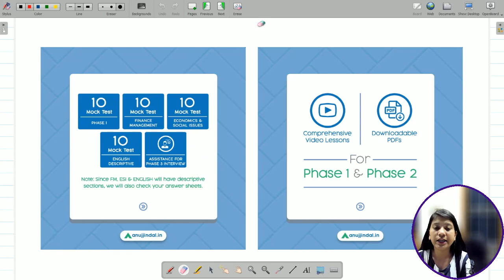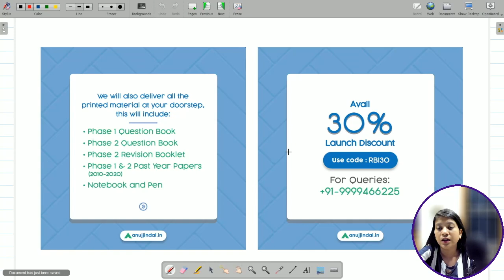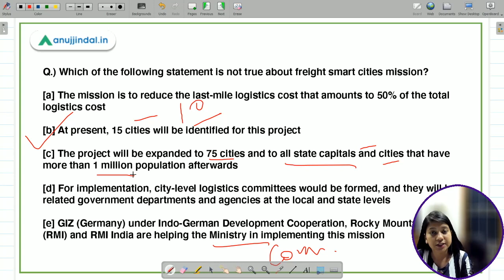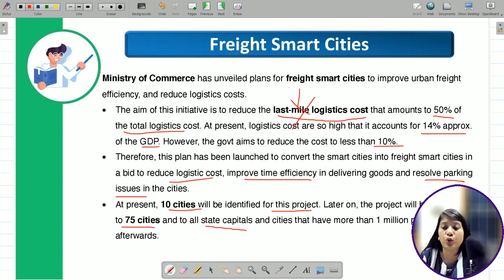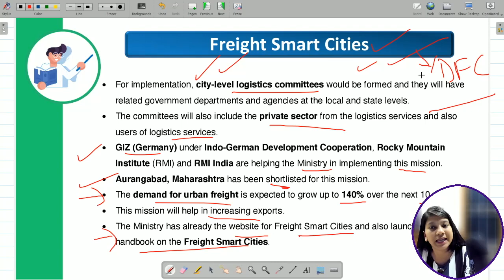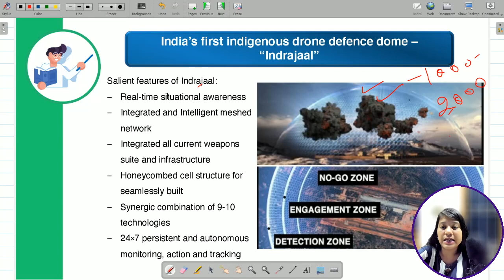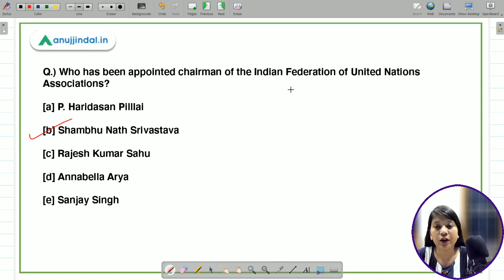RBI Grade B Current affairs | RBI Phase 1| Freight Smart Cities Plan | 6th July| Neha Gupta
In this video, I will be discussing about the freight smart cities mission, India’s first indigenous drone defence dome, retirement for LIC chairman, 11th CM of Uttarakhand, appointed chairman of the Indian Federation of United Nations Associations, highest civilian award of Mongolia ‘The Order of Polar Star’.